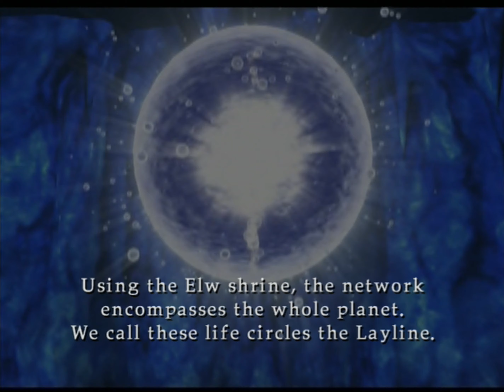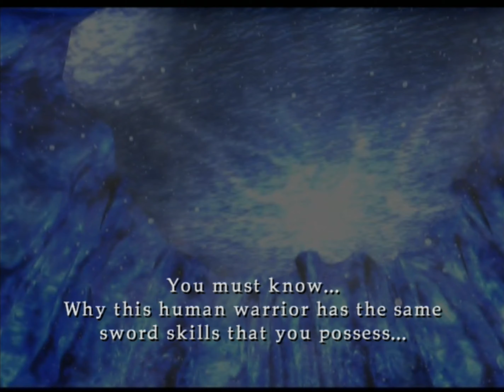Wild Arms Alter Code F - Part 19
After obtaining the Dragon Scale, the party enters the Dragon Shrine in search of help from the Guardians.  Boss battle against Lady Harken.